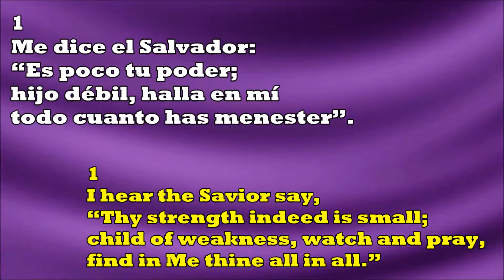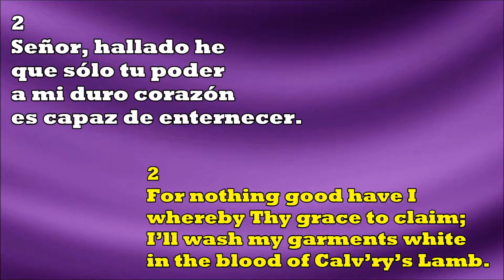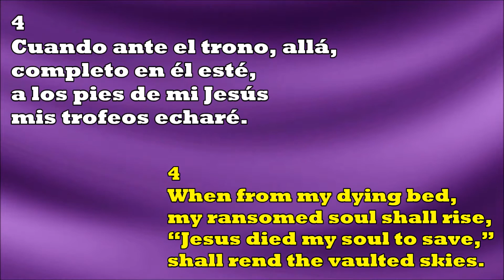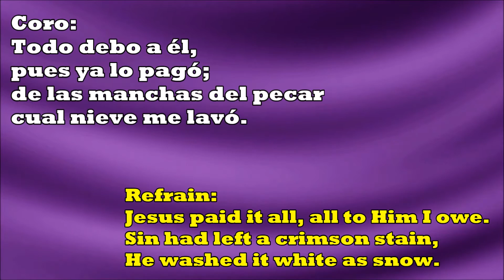Me Dice El Salvador / Jesus Paid It All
123 - Me Dice El Salvador

1
Me dice el Salvador:
“Es poco tu poder;
hijo débil, halla en mí
todo cuanto has menester”.

Coro:
Todo debo a él,
pues ya lo pagó;
de las manchas del pecar
cual nieve me lavó.

2
Señor, hallado he
que sólo tu poder
a mi duro corazón
es capaz de enternecer.

3
Nada bueno hay en mí:
tu gracia buscaré,
y en la sangre de Jesús
mis pecados lavaré.

4
Cuando ante el trono, allá,
completo en él esté,
a los pies de mi Jesús
mis trofeos echaré.

1
I hear the Savior say,

Refrain:
Jesus paid it all, all to Him I owe.

2
For nothing good have I
whereby Thy grace to claim;
I’ll wash my garments white
in the blood of Calv’ry’s Lamb.

3
And now complete in Him,
my robe, His righteousness.
Close sheltered ’neath His side,
I am divinely blest.

4
When from my dying bed,
my ransomed soul shall rise,
“Jesus died my soul to save,”
shall rend the vaulted skies.